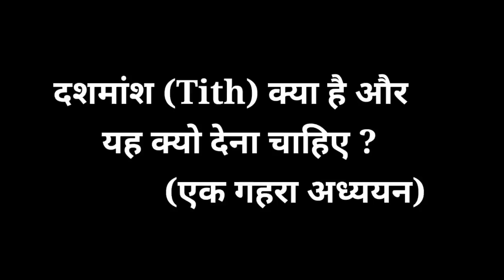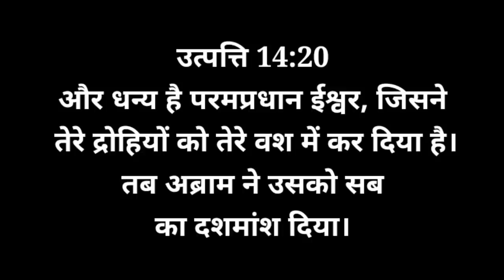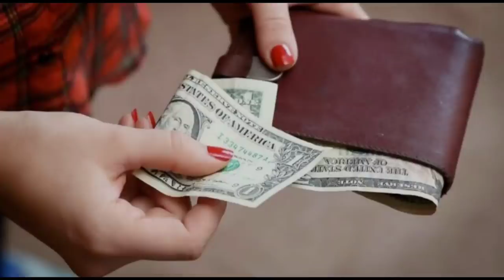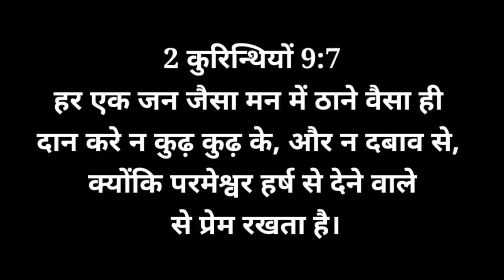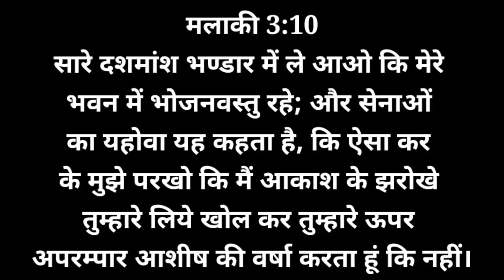दशमांश क्या है और यह क्यों देना चाहिए / What is Tithe and Offering /Bible Verses in hindi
WhatsApp No for prayer request 👇
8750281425 (Don't call) Only Whatsapp/SMS

Hello Friends